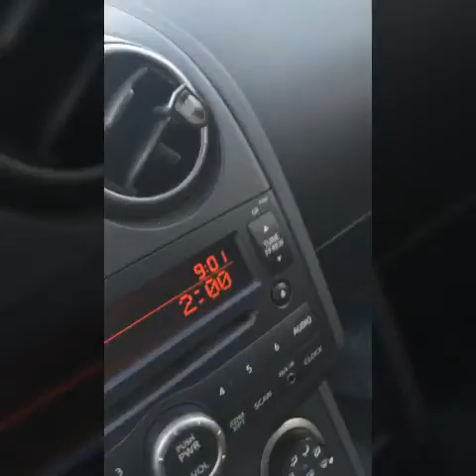Snapchat momma clips, Christmas tree!!